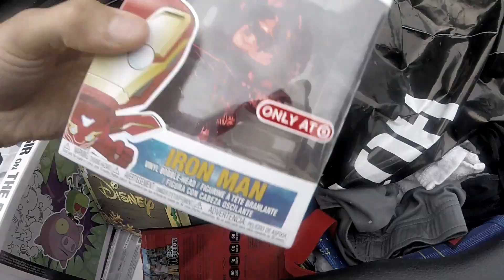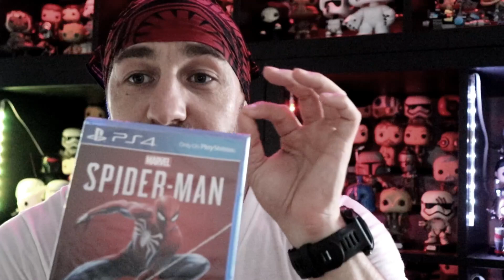Funko Pop Hunt & Spider-Man PS4 Pick- Up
address
LIFE  OF CLETUS
United States